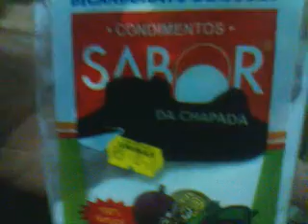COMO FAZER GÁS HIDROGÊNIO USANDO BICARBONATO DE SÓDIO